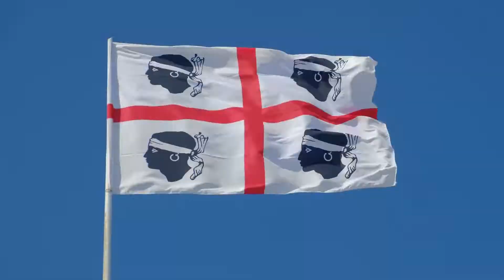Decathlon - Trailer format Tv